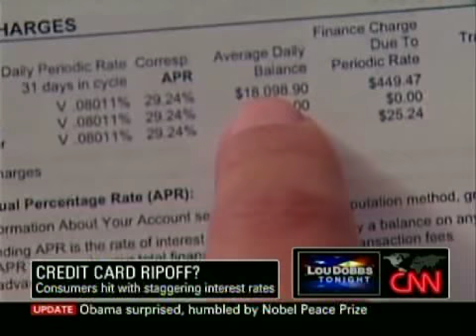Lou Dobbs: Credit Card Rip-Off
Banks are gouging cash-strapped consumers with record high-interest rates, with a quarter of consumers paying rates over 20%.